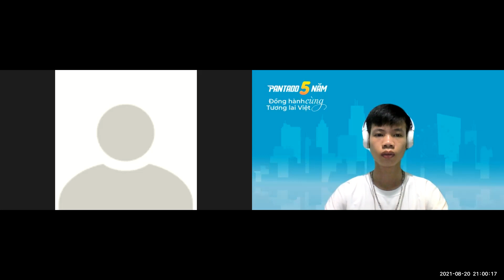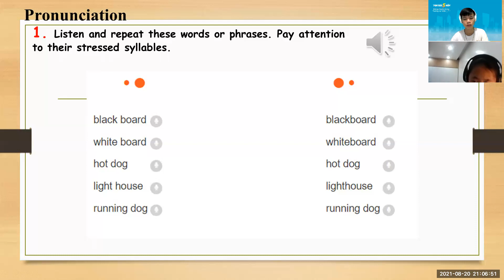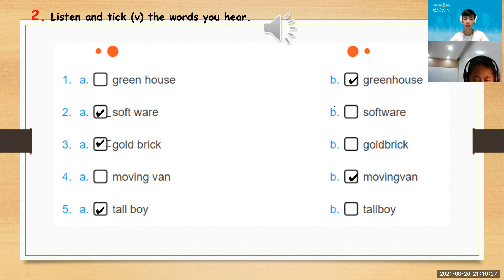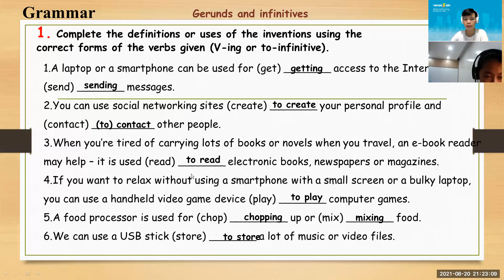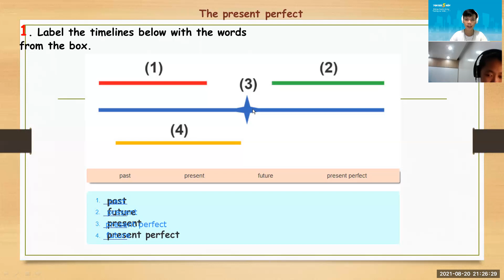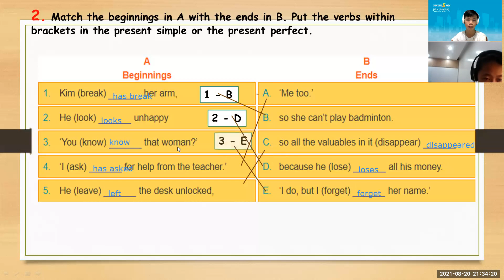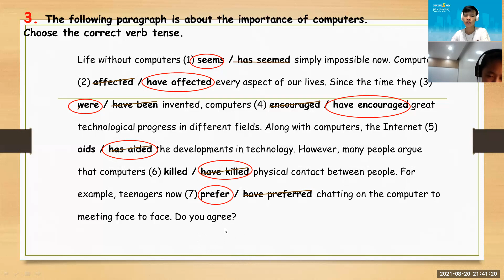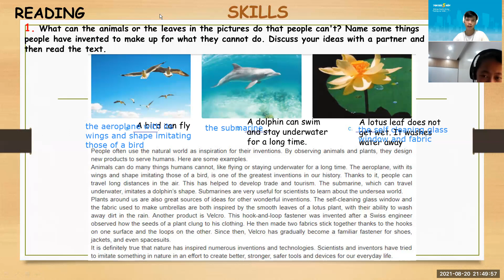PK2007066 - 20/08 - Grade 10 - Unit 5 - INVENTIONS